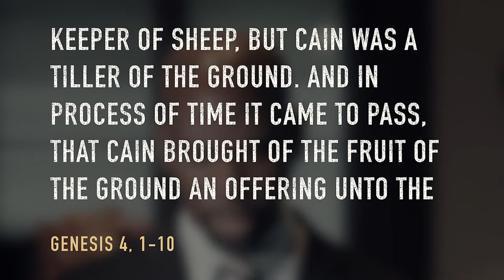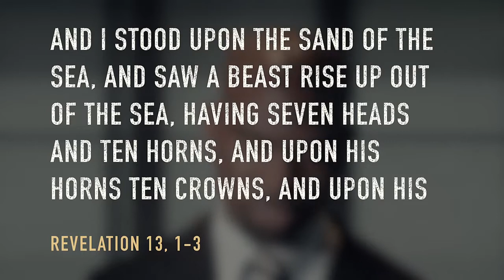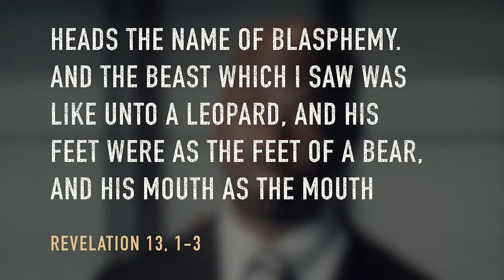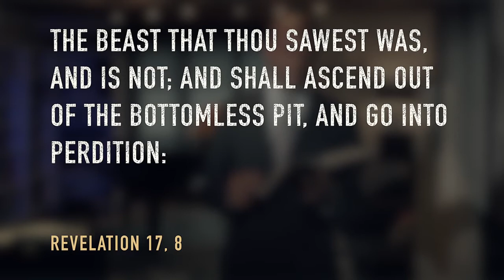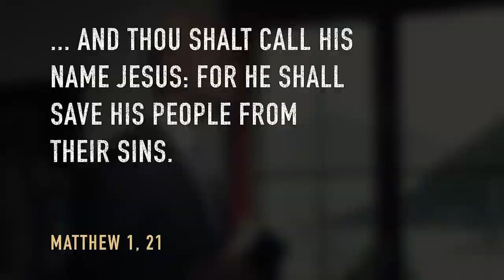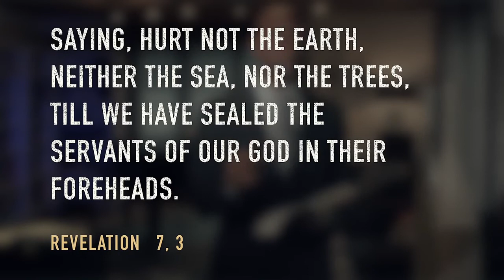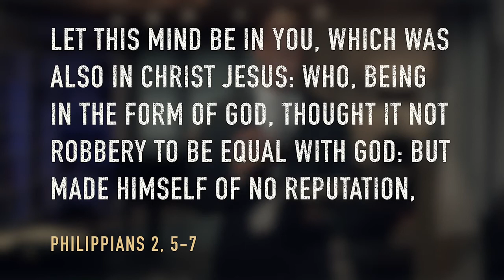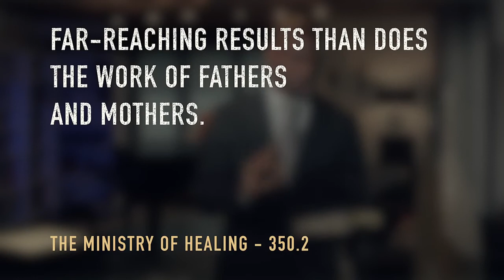The Restoration Begins At Home - Dwayne Lemon